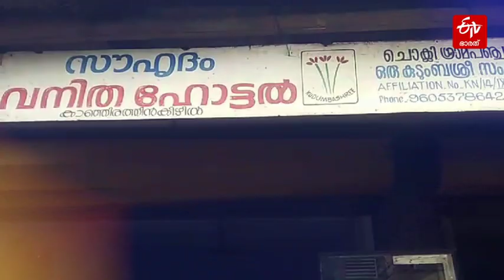ചൊക്ലി കാഞ്ഞിരത്തിന്‍ കീഴിലെ സൗഹൃദം ഹോട്ടലിന്‍റെ രുചിപ്പെരുമ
ഇരുമ്പ് ചട്ടിയിലെ തിളക്കുന്ന എണ്ണയില്‍ മുങ്ങിത്താഴ്‌ന്ന് മൊരിയുകയാണ് കോഴിക്കാലും കിഴങ്ങുപൊരിയും. ഇങ്ങനെ വറുത്തുകോരി മാറ്റിവച്ചിരിക്കുന്ന എട്ട് കൂട്ടം പലഹാരങ്ങള്‍. എല്ലാം കണ്ണൂരിന്‍റെ തനതു വിഭവങ്ങള്‍ തന്നെ. നാലുമണി ചായയ്‌ക്കുള്ള എണ്ണക്കടികള്‍ തയാറാക്കുന്ന തെരക്കിലാണ് ചൊക്ലി കാഞ്ഞിരത്തിന്‍ കീഴിലുള്ള സൗഹൃദം വനിത ഹോട്ടലിലെ ജീവനക്കാര്‍.